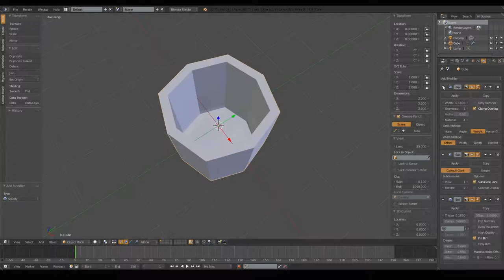Blender - Modelling a teacup non-destructively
Got tired of scrubbing through 15 minute tutorials looking for something specific, so I decided to start a channel, focusing on 1-minute, to-the-point tutorial / tips&tricks videos.

Enjoy the smooth jazz